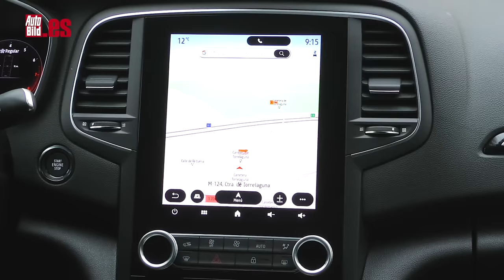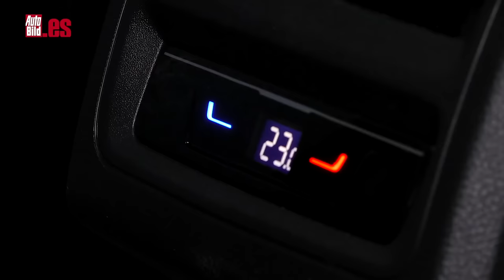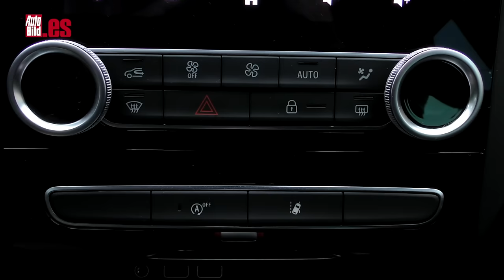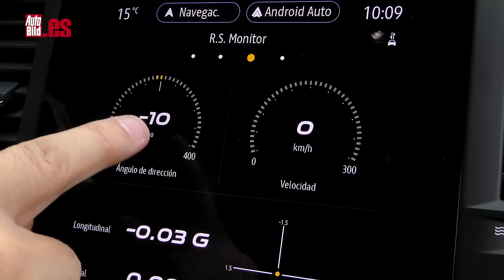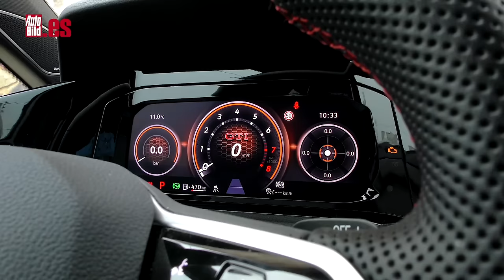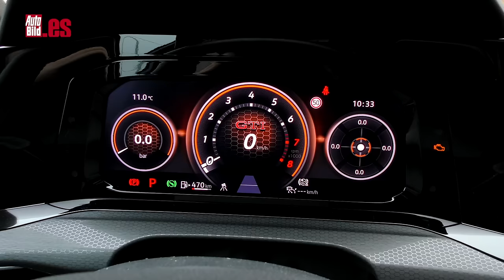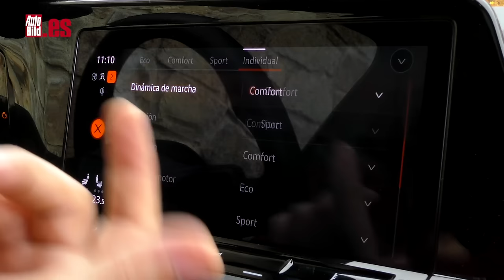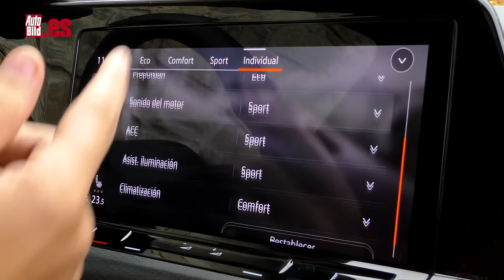RENAULT MEGANE RS ULTIME vs VW GOLF GTI CLUBSPORT | ¿CUÁL ES el MEJOR TRACCIÓN DELANTERA?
En la prueba de hoy os voy a intentar acelerar el pulso, porque es lo que piden nuestros dos protagonistas: dos compactos deportivos que pasan de electrificaciones y de hibridaciones y que depositan todas sus virtudes en sendos motores de cuatro cilindros gasolina y 300 CV cuya fuerza va a parar al eje delantero y cuentan con autoblocante.

Por un lado, el Renault Megane RS Ultime y, por el otro, el VW Golf GTI Clubsport. RS contra GTI. Un duelo ya mitico. Por fuera, los dos son coches ya muy conocidos, aunque no por ello dejan de ser muy especiales.

El Volkswagen Golf  es un GTI potenciado: pasa de los 245 CV a los 300 CV y tiene algunos cambios a nivel de chasis para hacerlo algo más duro y efectivo en una conducción deportiva. La suspensión deja la carrocería 10 mm más cerca del suelo que la de un GTI normal (que ya va rebajada en 15 mm respecto a la de un Golf estándar). De serie, los amortiguadores son de dureza fija y en opción hay unos variables. Las llantas son de 18 pulgadas de diámetro.

El Renault Megane es todavía más especial: versión Ultime del RS: nuestros amigos de Renault están de despedida: este que ves aquí es el último Mégane R.S. y, también, el último modelo de Renault Sport. ¿Por qué? Porque a partir de ahora, Alpine se ocupará de las versiones deportivas de Renault.

La carrocería del R.S. Ultime tiene elementos también específicos como los vinilos en negro en el capó, techo, paragolpes trasero, puertas y aletas. No solo va en negro, apunta también los logotipos de la marca, tiradores de las puertas, marcos de ventanillas, llantas y difusor trasero.

El Renault Megane RS Ultime se atreve a montar unos neumáticos semislicks, unos Bridgestone Potenza S007 que son de serie en llanta de 19 en negro, mientras que en el Golf, 18 de serie, si quieres llanta de 19, tacatá, a pagar unos 900 euros.

¿Motores? El del VW Golf GTI Clubsport está derivado del que tiene el GTI, pero la potencia pasa de 245 a 300 caballos, que se logran desde las 5.300 y hasta las 6.500 vueltas. Sus 400 Nm de par se consiguen a las 2.000 rpm.

Vemos el bloque del Megane. Es un 1.8 litros turbo como el del Golf. 300 CV, cifra que alcanza a las 6.000 vueltas y 420 Nm de par un pelín más que el Golf, pero lo alcanza más tarde, a las 3.200 vueltas.

Si quieres saber cómo se comportan y que nos parecen cada uno, además de saber cuál de los dos es más deportivo y gana esta comparativa, dale al play!